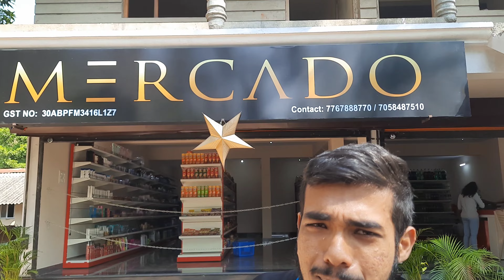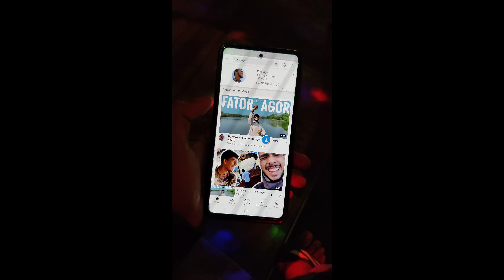WHY 2020 ENDED WELL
A Big Thank You to Mercado for helping us get smiles on a few faces at the end 2020, including mine. Yeah, I ate rest of the ice creams if you didn't figure it out already. Hope you guys like the old men and the crib, amazingly explained by Denver. A huge shoutout to all those amazing cribs at the South. They're mind blowing.

Let's also ignore the fact they called me uncle.

Hope you guys had a safe new year. Have a blessed 2021. A like and sub would me lovely. Stay Safe.

Lots of love from RizVlogs.

Mog Asum ❤️